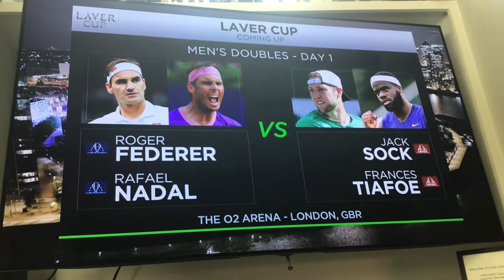Rogers last match for tennis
His last match